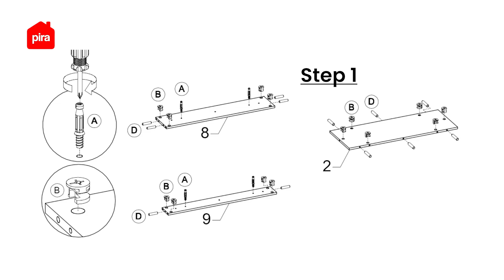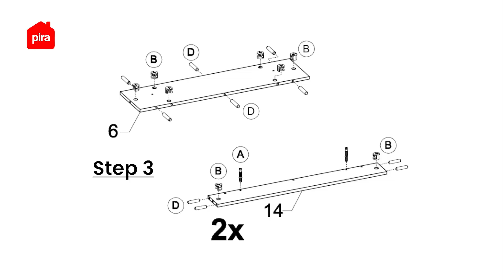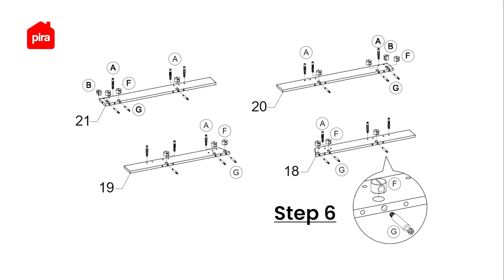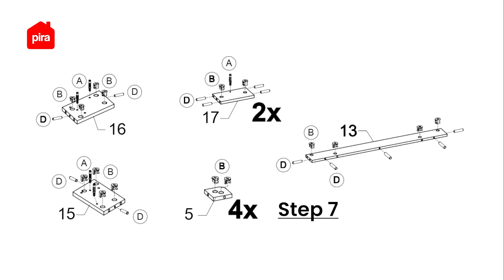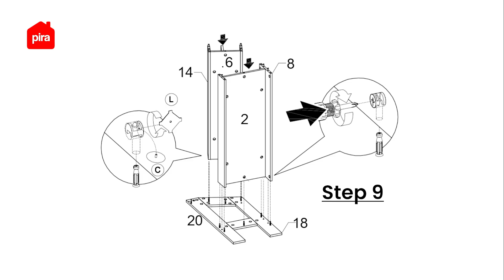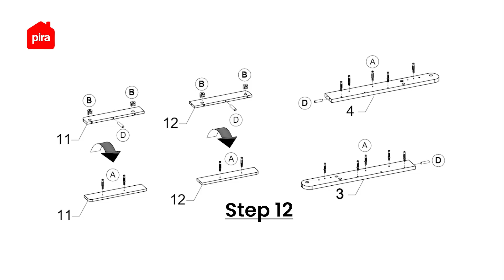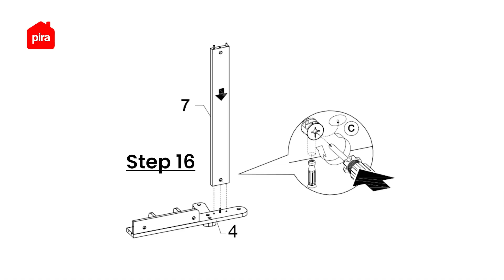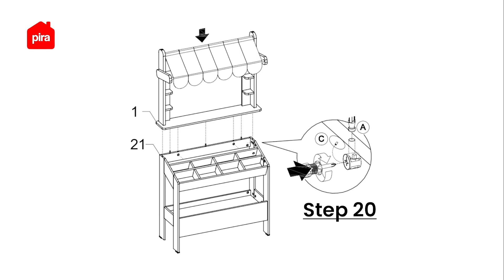Tutorial Perakitan Pira Kids - Magu Stall PP Pretend Play Toko Jualan / Market Booth Mainan Anak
Yuk cek video perakitan pretend play Magu Stall yang dianjurkan dan sesuai langkah-langkah yang dilampirkan di buku petunjuk berikut ini! 🤩
Play pretend ala toko ini punya segudang slot buat naruh pernak-pernik biar main jualannya makin seru. Ada area display luas di bagian atas dan di bagian bawah biar yang mudah diakses. Di area bawah raknya masih ada space tanpa slot, nih! Bisa banget buat naruh pernak-pernik dengan ukuran yang lebih besar. Kerennya lagi, di area depan ini tuh papan tulis, bisa difungsiin buat corat-coret atau nulis harga biar mainnya makin asik! Tenang bund, semua bagiannya didesain curvy, so kids friendly abis! Langsung aja deh masukin keranjang dan ajak si Kecil main bareng~